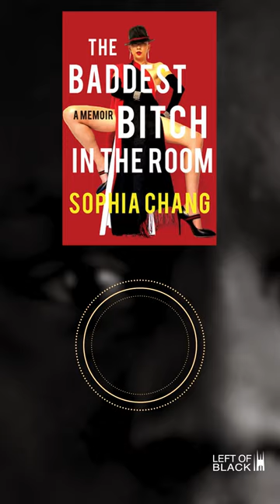"Where Are You From?" | Sophia Chang on "The Baddest Bitch in the Room" Left of Black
Have you ever beeen asked, "where are you from"? And was it out of genuine curiosity––or thinly-veiled hostility? Left of Black host Dr. Mark Anthony Neal welcomes Sophia Chang, the first Asian woman in hip hop, as well as the former manager of A Tribe Called Quest, Raphael Saadiq, Q-Tip, and members of Wu-Tang Clan such as RZA, GZA, and Ol' Dirty Bastard. She shares how Method Man stood up for her when she was challenged with that very same question.

Directed and edited by Eric Barstow.
Camera and Sound: Tessa Delgo (Duke Class of 2023)
Special Thanks to Duke Coffeehouse for use of their space!